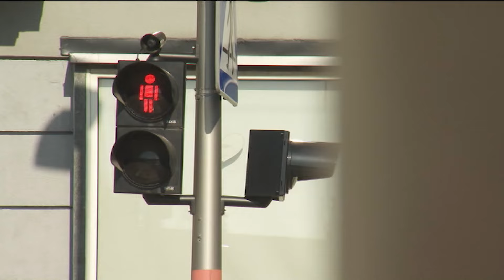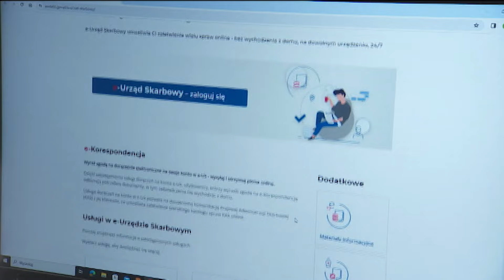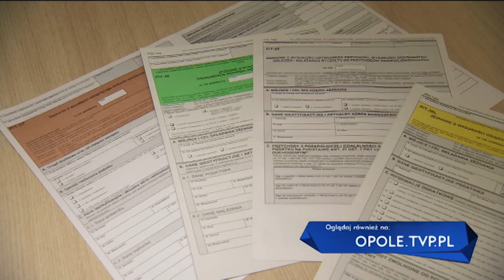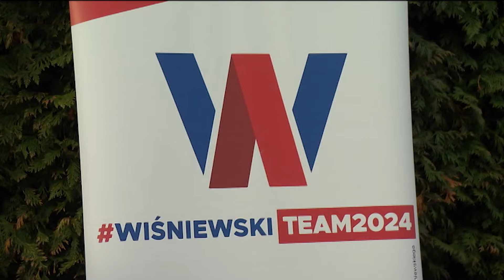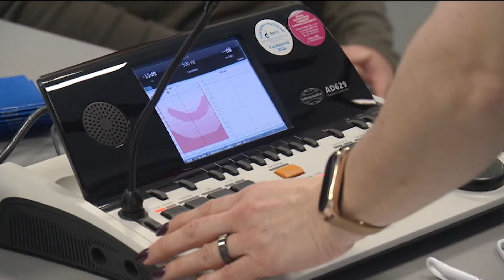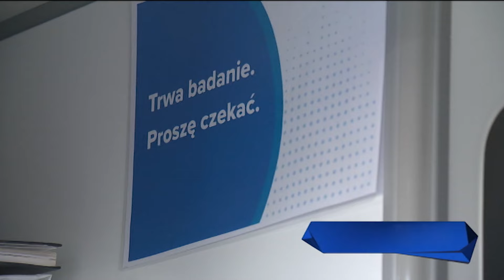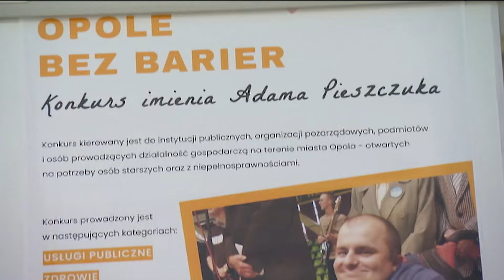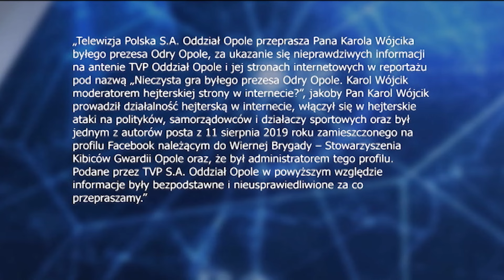„Kurier Opolski” – wydanie główne, 4 marca 2024. Zobacz program